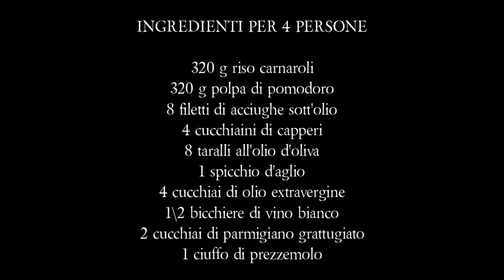RISOTTO AL POMODORO - Ricetta facile ed economica - CREMOSO, con capperi e alici!!!!!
Il mio risotto al pomodoro è una ricetta particolare con alici, capperi e taralli sbriciolati. Un piatto semplicissimo e gustosissimo, dal sapore mediterraneo e deciso. Il risotto sarà molto cremoso grazie al pomodoro, poi in bocca ci sarà un'esplosione di sapori che vi conquisteranno, provate assolutamente questa ricetta!